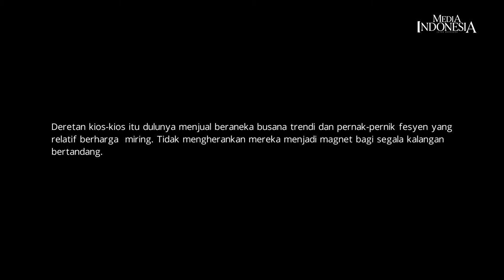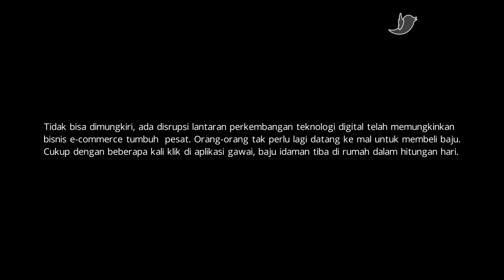Beralih demi Bertahan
Deretan kios-kios itu dulunya menjual beraneka busana trendi dan pernak-pernik fesyen yang relatif berharga  miring. Tidak mengherankan mereka menjadi magnet bagi segala kalangan bertandang.

Kini, pemandangan itu berubah. Tidak ada lagi maneken dengan kepala plontos berbaju warna-warni. Tidak ada lagi riuh pengunjung yang tengah tawar-menawar.  Sepanjang mata memandang hanya ada puluhan meja biliar. Ya, tidak salah, kawasan ini beralih dari penjualan produk fesyen menjadi arena bermain.

Lobi salah satu pusat perbelanjaan di kawasan Jakarta Utara tersebut sekarang ini beralih fungsi menjadi tempat bermain biliar dengan biaya Rp1.000 per koin. "Sejak beberapa tahun terakhir tempat ini sepi, banyak pemilih toko memilih tidak berjualan lagi, omzetnya tak memenuhi untuk biaya operasional, AC, dan lain sebagainya," ucap Anita, penjaga salah satu tempat penyewaan biliar sekaligus pedagang makanan kecil.

Toko-toko yang ada di pusat perbelanjaan ini kebanyakan milik pribadi. Banyak yang hengkang karena omzet tidak tercapai, bahkan toko dijual pun tidak ada yang mau beli, sedangkan tetek bengek biaya operasional tetap harus dibayar. Selain tempat biliar, pusat perbelanjaan ini juga digunakan untuk menjual satwa, sekaligus tempat berkumpul sejumlah komunitas.

Ada pula pemilik toko yang berganti ke bisnis rental Play Statation, padahal dulunya merupakan toko busana yang laku pembeli.

Nasib serupa dialami banyak pusat perbelanjaan menengah dan bawah di Ibu Kota dalam beberapa tahun terakhir. Pusat perbelanjaan  legendaris yang pernah jadi tempat favorit warga Jakarta, seperti Mal  Blok M pun tidak luput dari perubahan.
Toko-toko di lantai dasar terminal Blok M satu per satu mulai tutup  karena sepi pengunjung, berganti showroom mobil bekas sekaligus  bengkel modifikasi di area parkir kendaraan.

Tidak bisa dimungkiri, ada disrupsi lantaran perkembangan teknologi digital telah memungkinkan bisnis e-commerce tumbuh  pesat. Orang-orang tak perlu lagi datang ke mal untuk membeli baju. Cukup dengan beberapa kali klik di aplikasi gawai, baju idaman tiba di rumah dalam hitungan hari.

Alhasil, mereka harus beralih demi bertahan. (Ramdani)